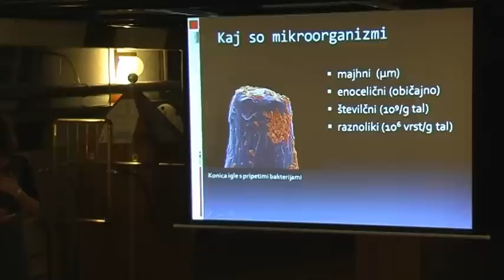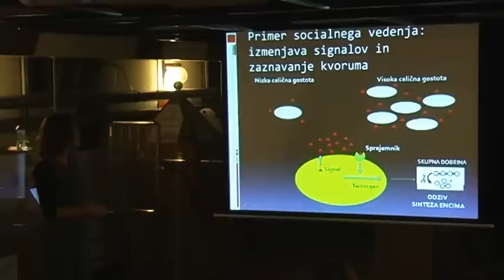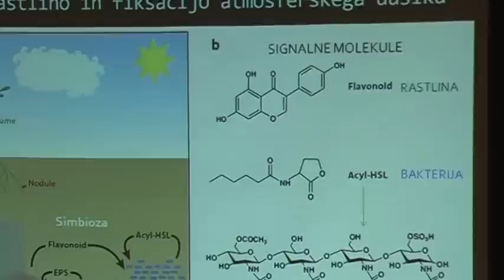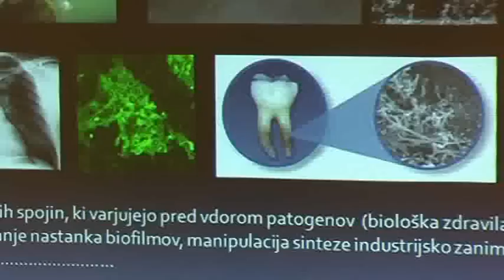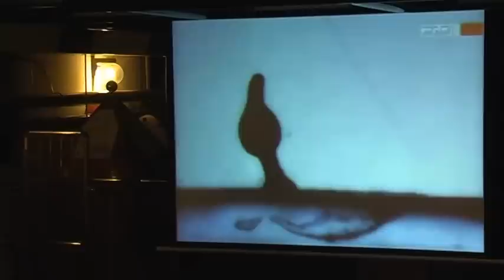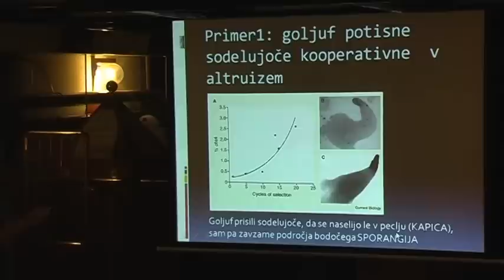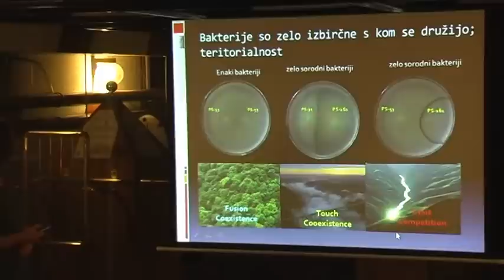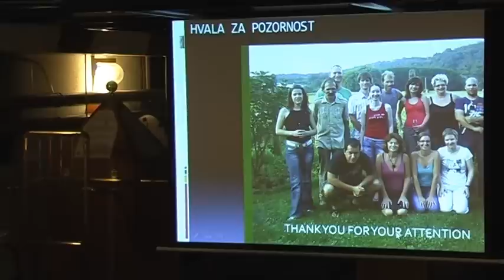Ines Mandić-Mulec: Socialno življenje mikroorganizmov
Predavanje je potekalo 27. decembra 2011 v sklopu Mikrobioloških večerov v Hiši eksperimentov. Predavanje sta organizirala Hiša eksperimentov in Slovensko mikrobiološko društvo.